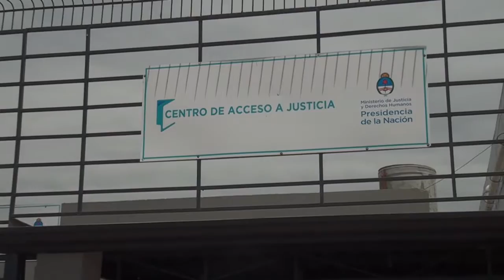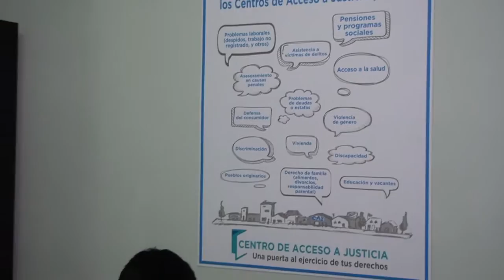El Centro de Acceso a la Justicia Sur superó los 150 casos en su primer mes - Tucumán Gobierno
El gobernador, Juan Manzur, visitó esta mañana el Centro de Acceso a la Justicia (CAJ) de zona sur ubicado en Villa Angelina, que cumplió un mes la semana pasada. En este tiempo, el equipo de profesionales que trabaja allí atendió más de 150 casos de toda índole: familiares, asignaciones, laborales, penales, de seguridad social. En la visita lo acompañaron el vicegobernador, Osvaldo Jaldo, y la secretaria de Gobierno y Justicia, Carolina Vargas Aignasse.
“Esta es una gestión que lleva adelante la Secretaría de Gobierno y Justicia en convenio con la Nación. Todos los días trabajamos para ver de qué manera no solo se solucionan las necesidades materiales de la gente, sino también las que surgen de diferentes conflictos o litigios y situaciones en las cuales hace falta ayuda para conseguir una pensión, una jubilación, un aporte para criaturas con discapacidad”,- dijo Manzur -. “Es importante hacer obras que beneficien a la comunidad pero también atender a otro tipo de problemas que necesitan ser resueltos de la mejor manera posible. Esta institución es la encargada de hacerlo”.
Vargas Aignasse explicó: “El CAJ de Villa Angelina es el segundo que hay en zona sur. Se instaló con el objetivo de que la gente pueda obtener resultados de una manera fácil y eficiente y que los medios económicos no limiten el acceso a la justicia”. Detalló que el CAJ recibe consultas de toda índole y cuenta con un equipo formado por asistentes sociales, psicólogos y abogados.
“Nuestro Gobernador nos ha pedido que la Justicia llegue a cada ciudadano. Y es por eso que descentralizamos para hacer que el acceso a ella sea más fácil para la gente”, dijo Vargas Aignasse.
Hugo Alfredo Sosa López, coordinador del CAJ, detalló por su parte: “Aquí se absorben consultas sobre reclamos laborales, violencia de género, acceso a subsidios, a la salud, causas penales y se derivan a las consultorías jurídicas gratuitas como la del Colegio de Abogados, defensorías oficiales, instituciones que llevan adelante los procesos y a otros organismos comprometidos”.
Detalló que el CAJ abrió a principios de noviembre y atendió más de 150 casos. Atiende de lunes a viernes de 9 a 14.